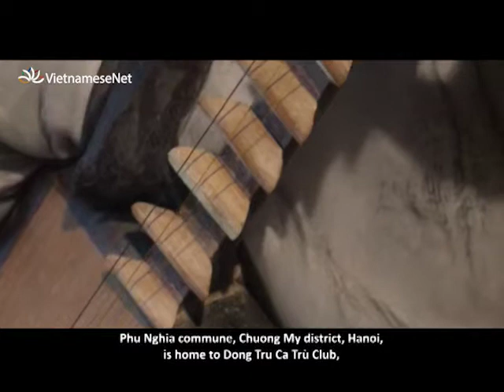Đam mê âm nhạc truyền thống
Dàn nhạc sức sống mới là nơi gặp gỡ của các bạn trẻ yêu thích nhạc cụ dân tộc. Thông qua những giai điệu trầm bổng của các loại nhạc cụ, những thành viên của nhóm nhạc đang góp phần mang âm nhạc truyền thống đến gần hơn với khán giả.